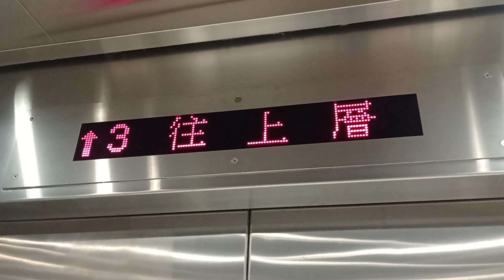九龍城亞皆老街賽馬會學童牙科診所OTIS升降機